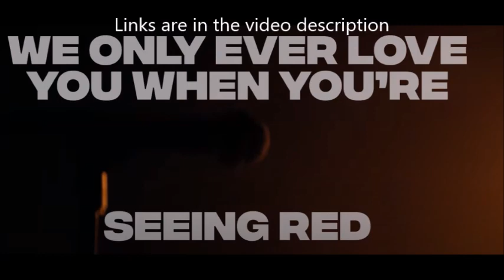Architects release new song “Seeing Red“ + new tour dates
Architects release new song “Seeing Red“ + tour dates

Architects have released a new song titled “Seeing Red“ see link below on youtube and pick up on digital retailers and streamers   ..  .. directed by the own drummer  ... Dan Searle.

catch them on a newly announced North American tour

 Vocalist Sam Carter stated: “We’re so happy to release Seeing Red and to announce our US tour. This marks another very important and exciting time for our band and we can’t wait to have rooms of people enjoy this song with us.”

05/02 Toronto, ON – Rebel
05/03 Montreal, QC – MTELUS
05/06 Boston, MA – House of Blues
05/07 Brooklyn, NY – Brooklyn Paramount
05/09 Philadelphia, PA – Franklin Music Hall
05/10 Washington, DC – The Fillmore
05/11 Myrtle Beach, SC – The Fillmore
05/12 Daytona Beach, FL – Welcome to Rockville
05/14 Atlanta, GA – The Eastern
05/15 Nashville, TN – Marathon Music Works
05/17 Chicago, IL – The Riviera Theatre
05/18 Detroit, MI – Royal Oak Music Theatre